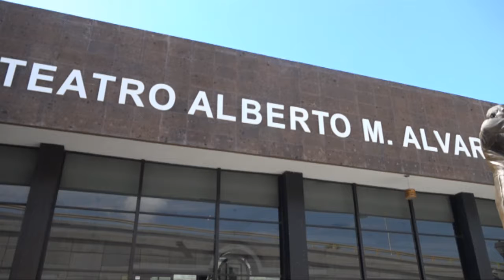Teatro M. Alvarado será remodelado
En pésimas condiciones y con el personal más minimo se recibio el Teatro M.Alvarado de Gómez Palacio, según reporta los nuevos responsables.